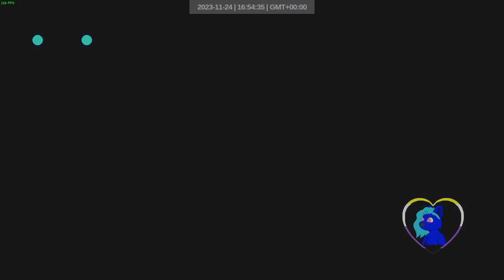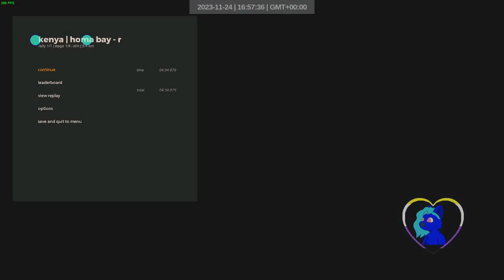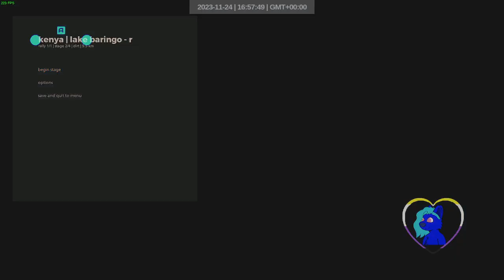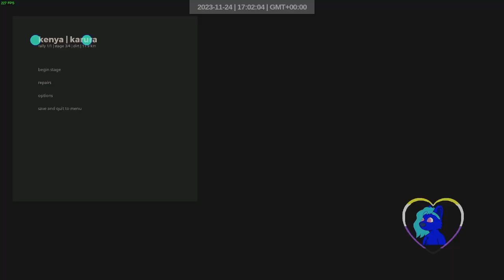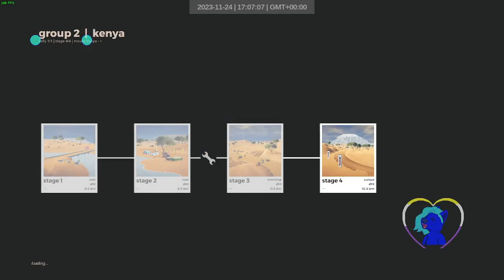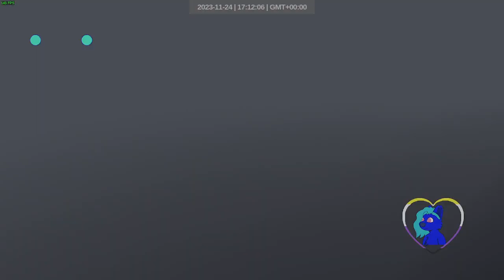week 47 2023 | art of rally weekly